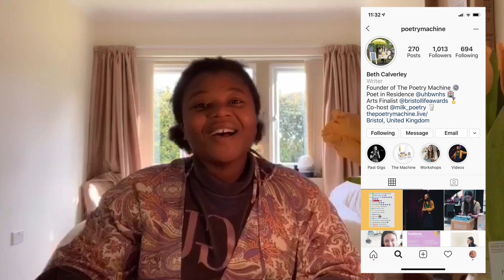Taking an online poetry class at The Edge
In May, The Edge & Andrew Brownsword Gallery hosted an online workshop with poet and Milk Poetry co-host Beth Calverley, giving students the chance to write poetry inspired by the exhibition Mariner.

Applied Social Studies student Rachelle shares her thoughts on the session, arranged by Edge Arts Community.